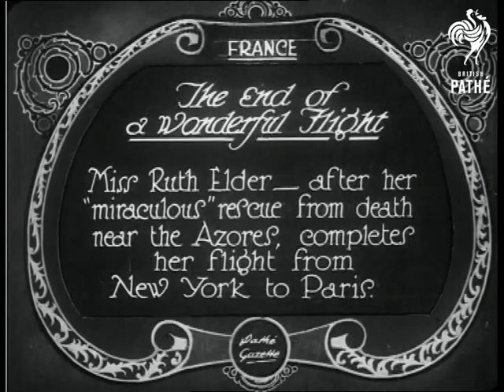The End Of A Wonderful Flight (1927)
Item title reads: " The End Of A Wonderful Flight. Miss. Ruth Elder - after her "miraculous rescue" from death near the Azores, completes her flight from New York to Paris."

France

M/S biplane taxis in from landing. People rush across in a crowd. L/S as Ruth can just be seen getting out of aircraft, and being helped down. She takes off her scarf. C/U of the lovely Ruth. She is wearing white jodhpurs and a sailor style hat. she laughs and smiles with others, and signs autographs. She has a fantastic smile. There is a parade along a street with palm trees. She walks along. C/U laughing and joking.

Note: Great C/U of one of 1927's flying heroines.
 FILM ID:704.15